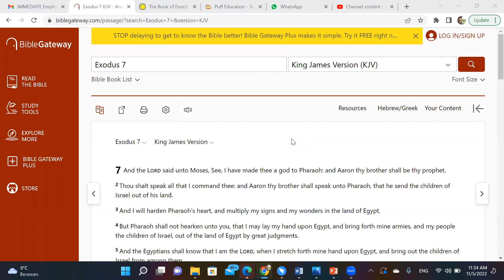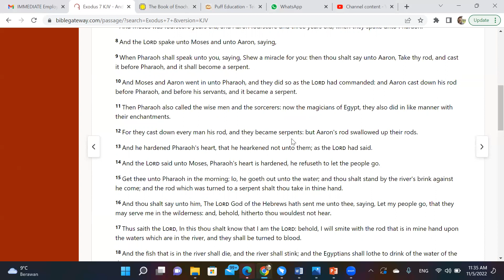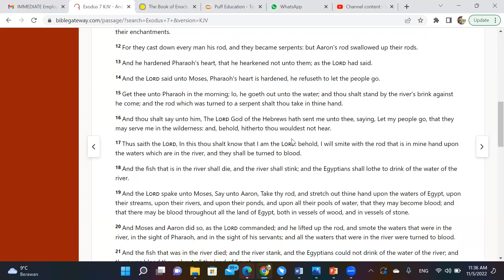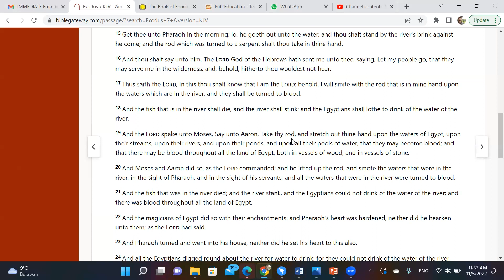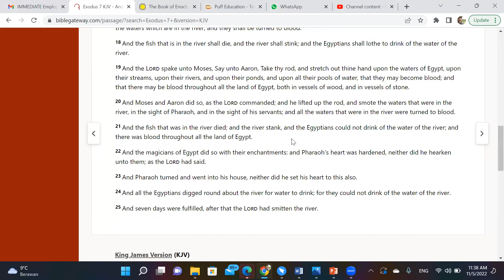Exodus Chapter 7